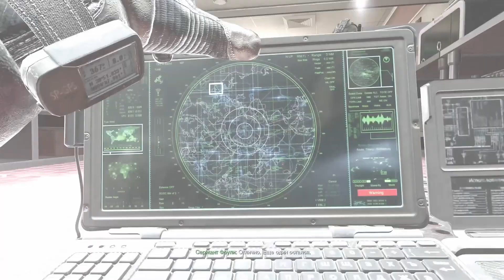CALL OF DUTY: TARIXI va SYUJETI (1 qism)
Call Of Duty 1, Call Of Duty 2, Call Of Duty Modern Warfare oy'inlarining tarixi va syujeti qisqacha videoda. Boshqa Call Of Duty o'yinlari qiziq bo'lsa izohlarda yozing.